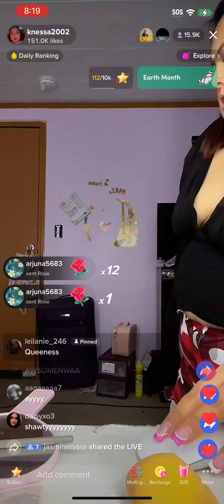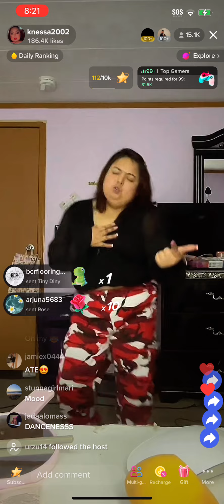Shawty bae TikTok live